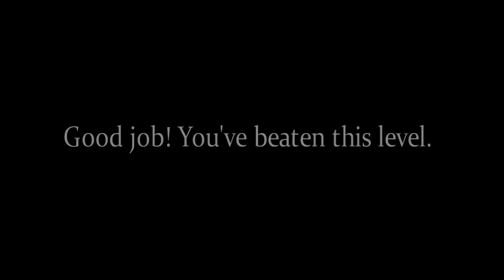Unravel the Mysterious Journey with Granny in this Full Gameplay!